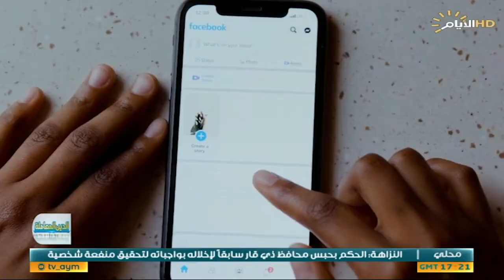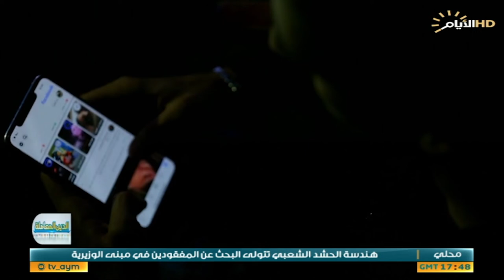برنامج الدين المعاملة، المحاذير الدينية والاخلاقية للتسقيط الاجتماعي